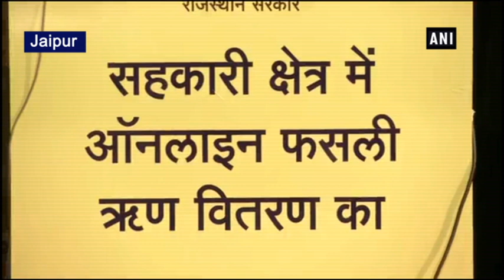Crop loans worth Rs 16000 Cr to be distributed in Rajasthan: CM Gehlot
Jaipur (Rajasthan), July 13 (ANI): On the occasion of inauguration of Cooperatives’ ATM and launch of online crop loan distribution by the Cooperative institutions at Rajasthan’s Jaipur, Chief Minister Ashok Gehlot said that it is duty of the state government to serve the farmers.